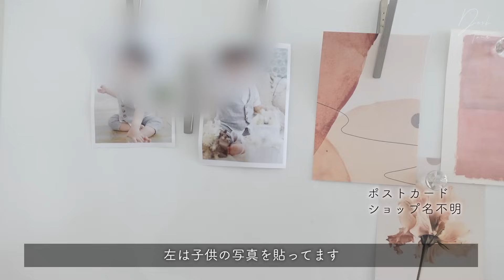【デスクツアー】コスメ・アクセサリー収納も全て公開🌸ご報告もあります...!!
＼＼香りアイテムの情報はこちらから／／
▶︎「cocohal」LINE

このLINEでは商品の進捗を1番早くお伝えしていきます🌸
上のURLから登録して、ご意見もいただけると嬉しいです☺️

‹コメント欄で教えてもらえたら嬉しいです›
・どんな香りが好き？
・どんな香りアイテムがあると嬉しい？
・ハンドクリームならどんなサイズ感が良い？
・どういうシーンでハンドクリームを使う？

是非、宜しくお願いします🤍

▼楽天ROOM（今回ご紹介したアイテム掲載中）

00:00　オープニング
00:23　デスク全体
00:58　デスク上の紹介
03:17　コスメアイテムの紹介
06:16　ご報告🌸
06:43　コメント欄で是非教えてください
07:04　コスメアイテムの紹介つづき
08:26　アクセサリー収納
09:24　子ども服一部
09:46　賑やかな状態の本棚
10:11　  チェスト１段目
11:21　  チェスト２段目
13:01　  チェスト３段目
14:35　チェスト４段目
14:59　チェスト５段目
15:19　エンディング

［Room Tour］ナイトルームツアー〜夜のお部屋紹介〜小さなお部屋、お気に入り空間

［vlog］無印良品の文房具とレシピノート。布団カバーを替える。DIY テレビ台を白く塗る日。PAULの週末朝ごはん。

［Room Tour］新居のお部屋紹介。無印良品、IKEAのアイテム多め。ナイトルームツアー。